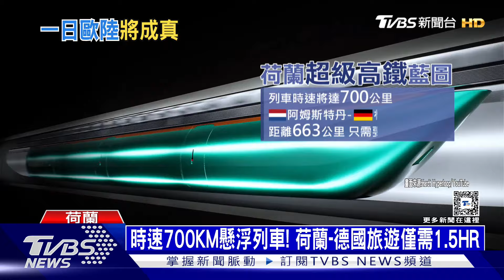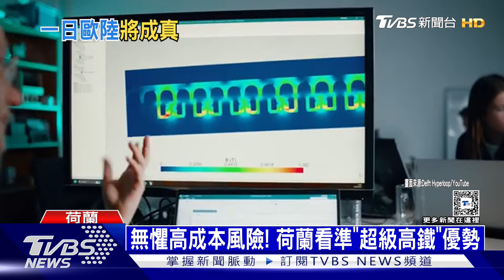時速700公里懸浮列車 荷蘭首度測試「超級高鐵」｜十點不一樣20240921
特斯拉執行長馬斯克，曾提出「真空管超高速列車」的構想，但幾次實驗後宣告失敗。不過荷蘭現在正在研發「超級高鐵」，九月初首次測試成功，未來目標，是達到時速700公里，或許將成為飛機的替代交通工具。